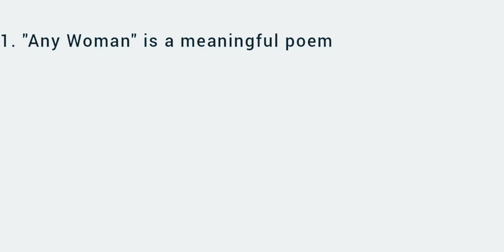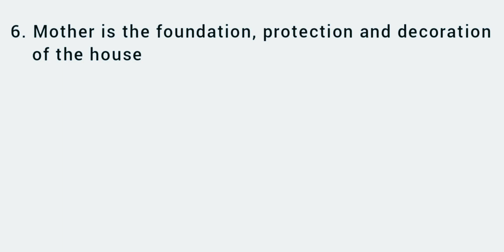PLUS TWO ENGLISH SIMPLE NOTES / ANY WOMAN / EXAM SPECIAL / PLUS LEARN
PLUS TWO ENGLISH SUMMARY AND SIMPLE NOTES  EXAM SPECIAL ( SCIENCE COMMERCE HUMANITIES )📌

CHARACTER SKETCH📌